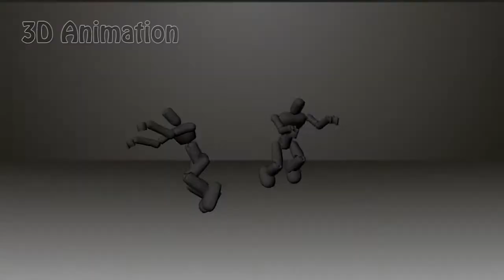Harrison Garvin 3rd Quarter Demo Reel - 3D Animation and Visual effects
3rd quarter demo reel at Center for arts and technology Kelowna. All comments and feed back will be accepted! dont be a jerk
All modelling done in Maya 2013. Comps done in AE. Character designs done in Photoshop.
Groovy!
After effects title was used from template.